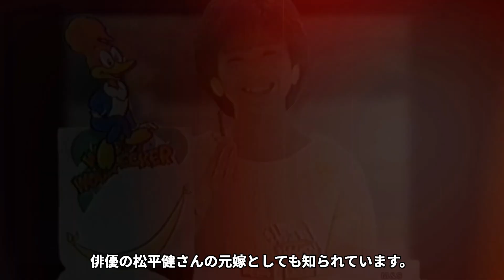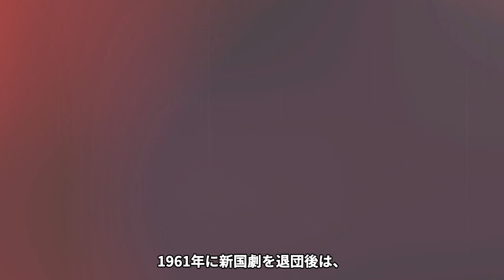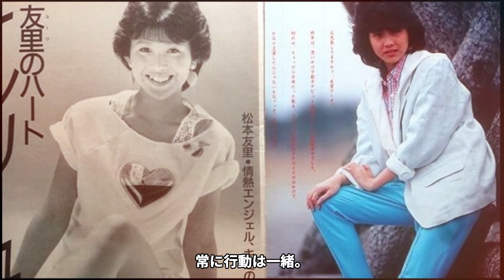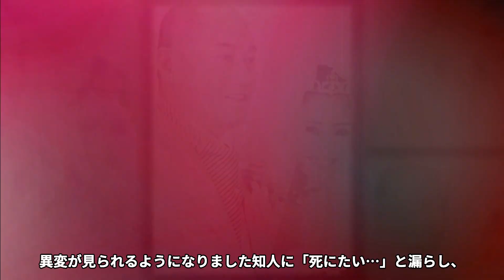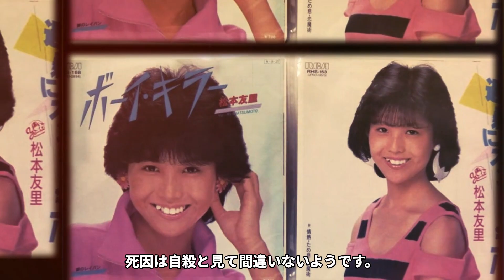松平健の元妻・松本友里の自ら最期を迎えた切ない理由に涙腺崩壊...「俺よりも息子よりも...一番愛した人は●●だったんだと...」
大好きな芸能人の訃報に涙した人達も多いはず...

そんな訃報のニュースには謎が多い時もありますね。

走馬灯リバイバルでは語られない真実を紹介します！

今回は、松本友里さんの

本当の最期について紹介します。